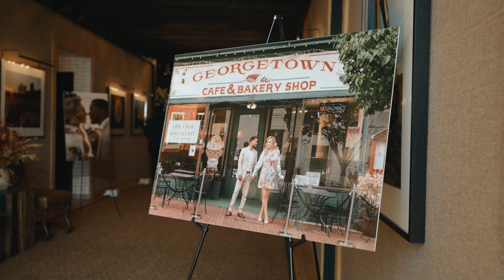The Barn at Brambleton in Romantic Ashburn, VA Wedding Venue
Nestled in Northern Virginia's premier wedding and wine region, The Barn at Brambleton offers a perfect blend of rustic charm and sophisticated elegance. This restored 1940s dairy barn, with its stunning countryside views and spacious layout, provides a timeless setting for weddings, celebrations, and special events. With room for up to 200+ guests on each level, The Barn at Brambleton is designed to create unforgettable memories in a space that honors both history and modern luxury. Whether you're celebrating a milestone or saying "I do," this unique venue offers a stunning backdrop for life’s most joyful moments.